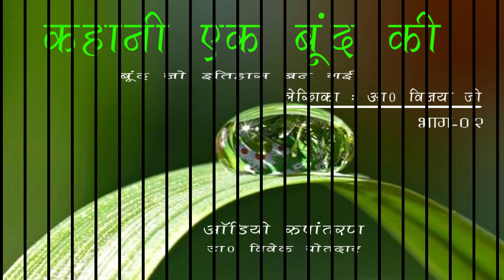KAHANI EK BOON KI II MADHAVASHRAM BHOPAL II PART 02 II MADHAV ASHRAM BHOPAL